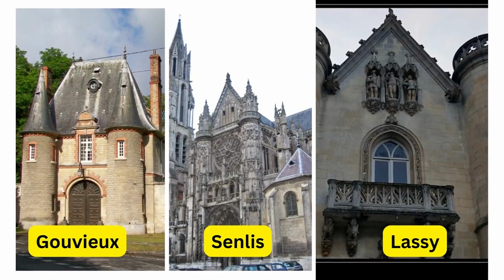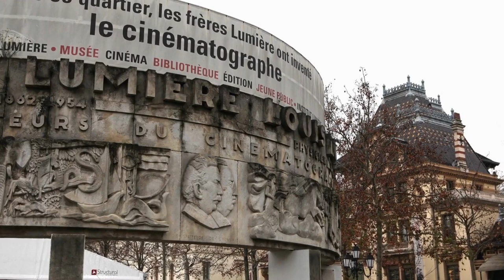15 Top Tourist destinations in France / Need to be visited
There's a valid justification why France is one of the most well-known tourist destinations on the planet. With its staggering design, wonderful open country, and delightful food, it has something for everybody. While Paris might be the most popular city in France, there are numerous other astonishing spots to visit too.

There are many spots to visit in France. The food is tasty and there are a wide range of structures. It tends to be difficult to pick which one you need to go to first, yet it is significant on the grounds that France has such a lot of history. There are additionally a great deal of activities, such as eating croissants or visiting the Louver museum which has a Lot of popular works of art.

So without further ado, here goes our 15 Top Tourists destinations in France which are an unquestionable requirement to visit.